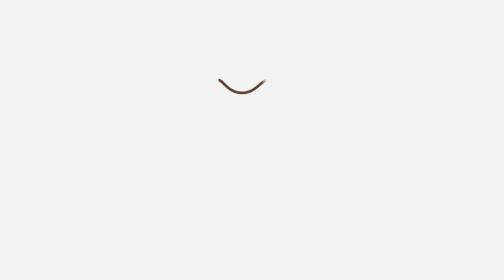Comment CALMER un CHAT STRESSÉ 🐱 Déstresser votre chat !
🐈 Votre chat est STRESSÉ ? Le stress chez le chat requiert une réponse immédiate afin d'éviter toute complication. C'est pourquoi, dans cette vidéo de PlanèteAnimal, on vous expliquera comment calmer un chat stressé ! Découvrez comment calmer un chat stressé grâce à ces 10 conseils !

🐾🐾🐾 VIDÉOS CONNEXES 🐾🐾🐾